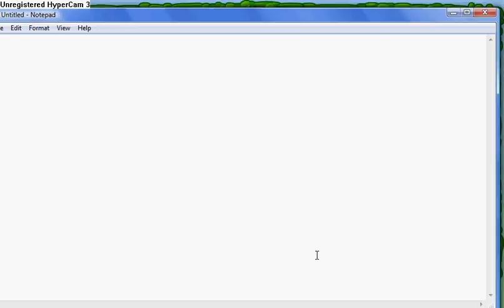New binweevils crossward answers 2010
hey guys i kno this is a babyish game but i just play it for the crosswords and wordsearches and today i wanted to give you some crossward answers!